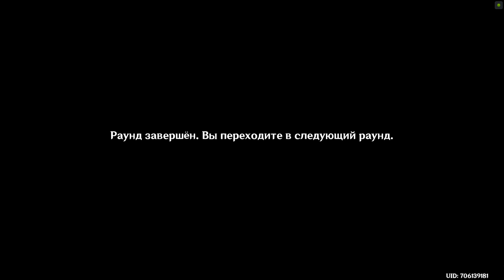Genshin Impact.ВТОРОЕ ЦВЕТЕНИЕ.ОДНА ИЗ ТЫСЯЧИ НОЧЕЙ. ПЕЩЕРНЫЕ ЛЮДИ